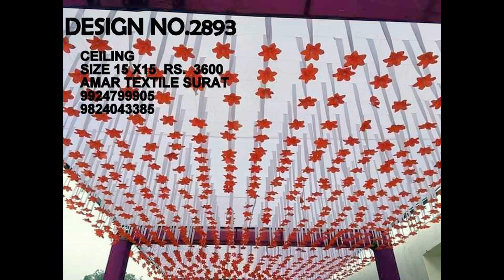END TAK watch kijiya new DESIGNS 9924799905hindu vivah,